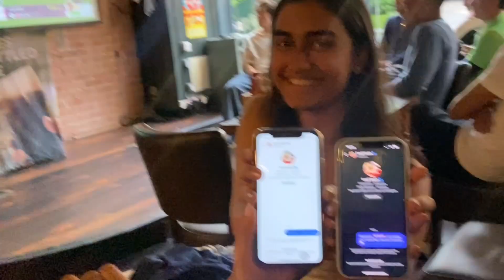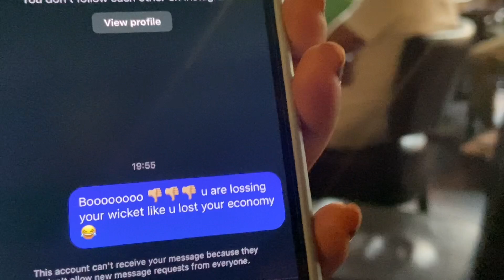INDIA VS PAKISTAN ❤️🏏